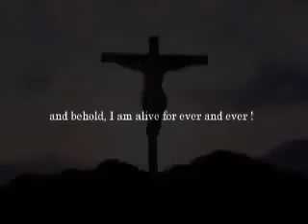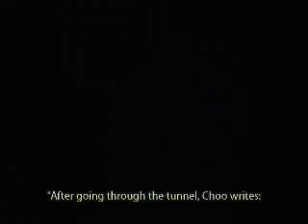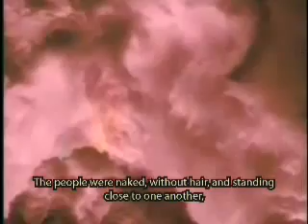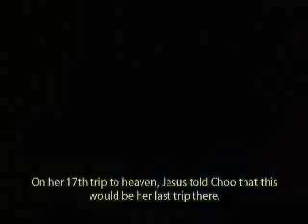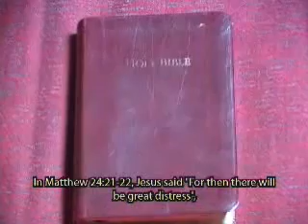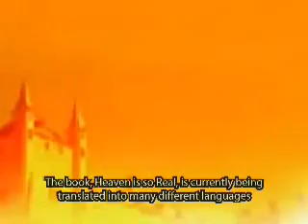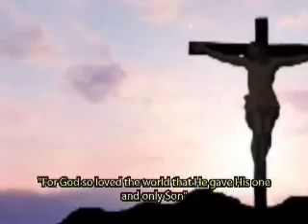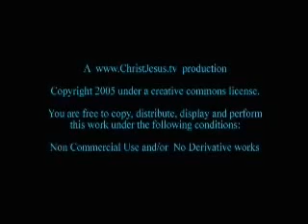Heaven Is So Real Choo Thomas Heaven and Hell Testimony 1